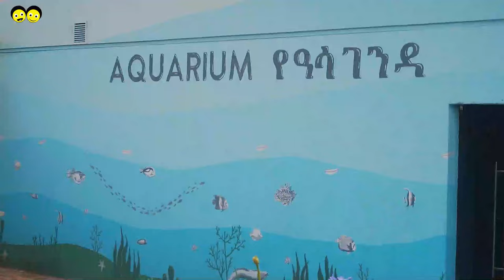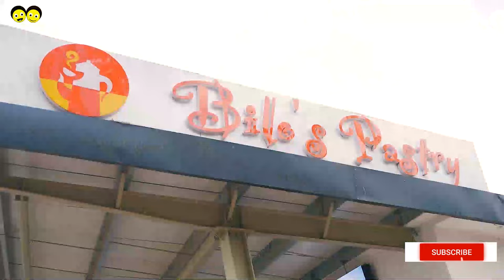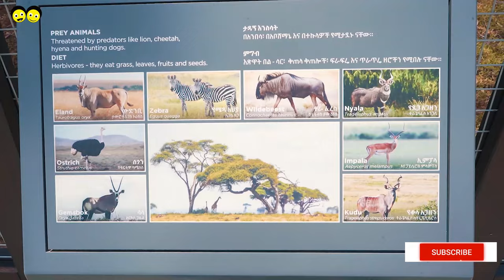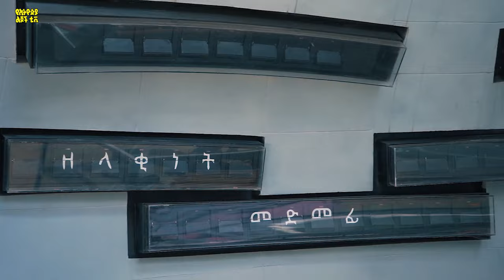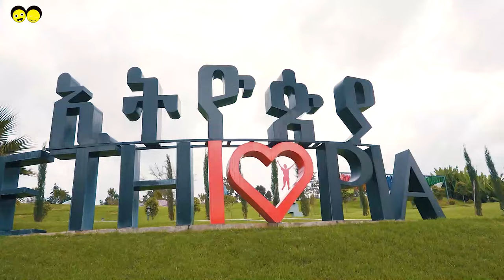Ye Ethiopia Lijoch TV |እነ ቢላጡ በአንድነት ፓርክ ያደረጉት ቆይታ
Bilatu's visit at Unity Park!

Ye Ethiopia Lijoch Television is an Ethiopian children Television Network that broadcasts a range of high quality educational, informative and entertaining television programs for different children age groups by adhering to their needs. It has become a pioneer in broadcasting children programs and shows 24/7, making it an exclusive children television station. The station was established with the ideal of broadcasting child-centered content guided by Ethiopian virtues and values.